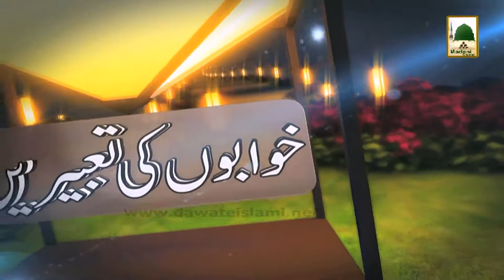Khuwabon Ki Tabeerain Ep#25